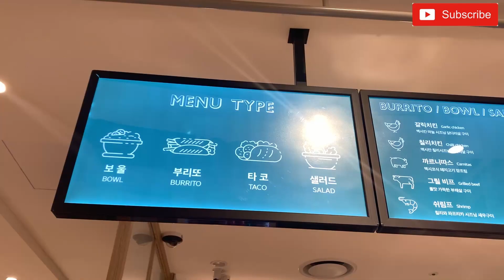[FOOD KF] 이터스 롯데월드몰점 MEXICAN & GRILL